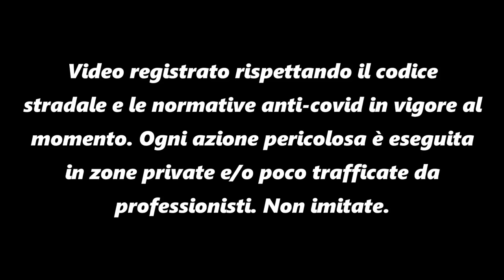"QUESTO SI IMPENNA?"😋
Rispolveriamo l'Nrg solamente per un pomeriggio e torniamo in uno dei luoghi dove sono stati fatti i migliori raduni portati sul canale! Un pomeriggio come i vecchi tempi, passato solamente ad impennare✊

► Mezzi

• Nrg power 50

 ► Chi sono?

• Nome : Marco Favilli
• Nato a : Cecina, 10 ottobre 2002
• Vivo a : Cecina
• Professione : Studente
• Statura : 180